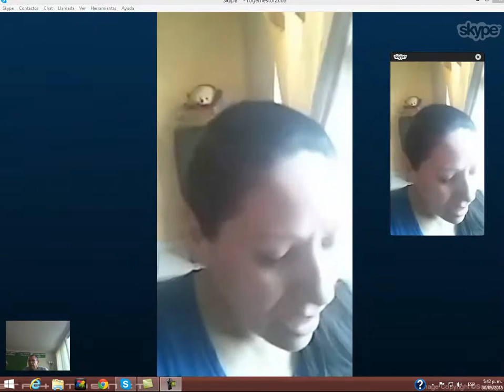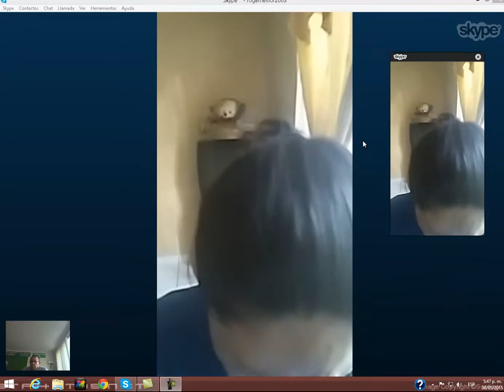Cuidado! no descuide su liberacion, no sea engañado. En vivo liberacion.